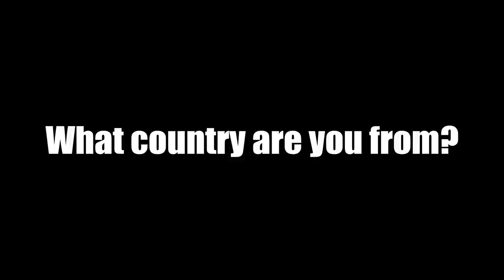SPECIAL OLYMPICS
Comedy Vlog: SPECIAL OLYMPICS by Danny "shortstack" Craparotta